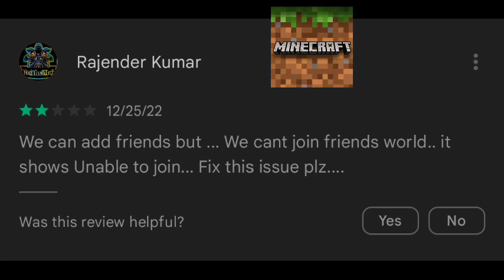LokiCraft VS Minecraft | Which Is Best?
minecraft
minecraft pe vs lokicraft
Lokicraft
minecraft pocket edition vs lokicraft
minecraft hindi
craft vs minecraft
minecraft house
Minecraft vs lokicraft
minecraft pe
minecraft game
minecraft challenge
minecraft pocket edition
minecraft video
minecraft funny
minecraft animation
minecraft lokicraft
lokicraft portal to minecraft
lokicraft vs minecraft pe
minecraft vs lokicraft game
minecraft but

Speedrun Gaming